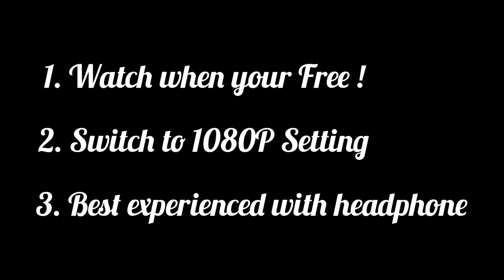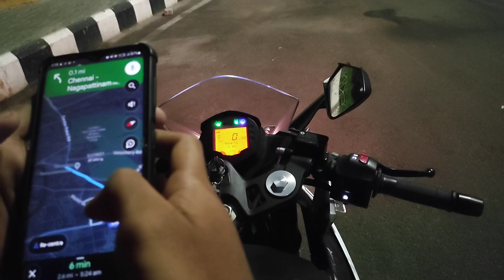Meet-up in Arun anna Ladakh trip send off | Tamil | RC390 | Moto Vlog